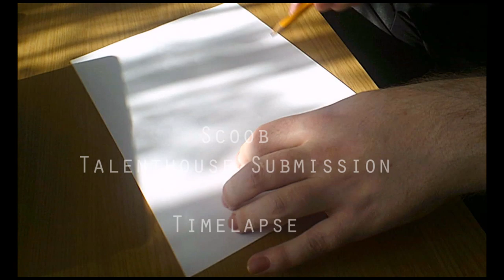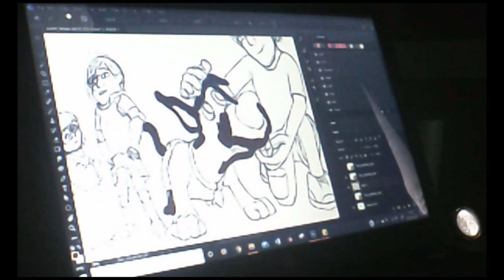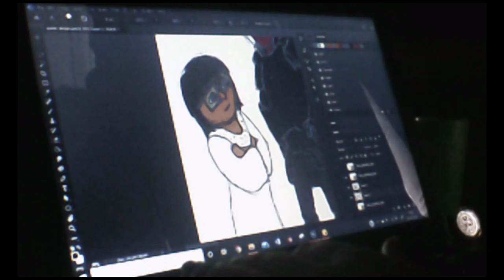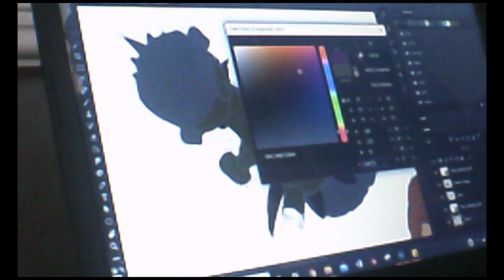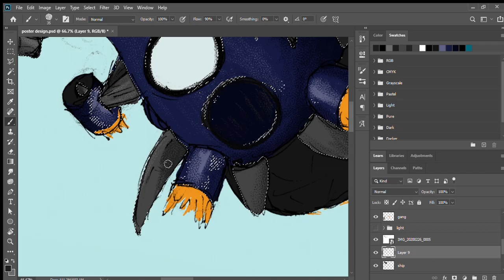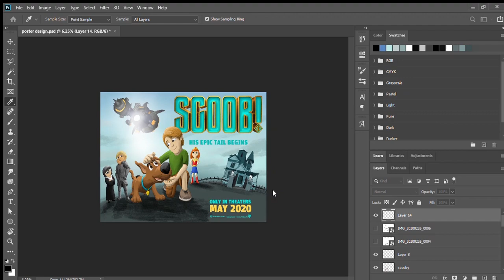PW Presents: Scoob Poster; Talanthouse submission time-lapse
There was a contest for a piece of artwork. part of the submission was the option to include a timelapse video. however i couldn't get the video size small enough to submit it. so instead i decided to just drop it here. enjoy.